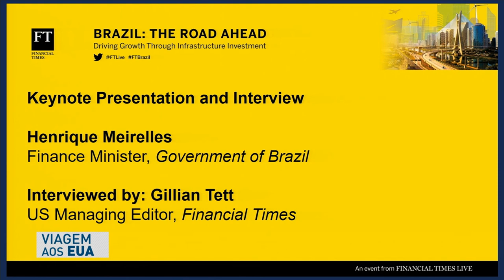Jornal Financial Times promove Seminário de Oportunidades de Investimentos no Brasil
REPÓRTER NBR - 20.09.17: Jornal Financial Times promove, em Nova York, o Seminário de Oportunidades de Investimentos no Brasil. O evento contou com diversas autoridades brasileiras, entre elas ministros da área de infraestrutura do governo e os presidentes do BNDES e da Petrobras.